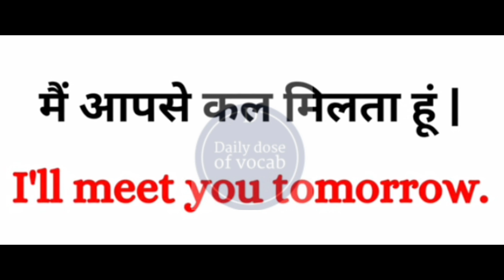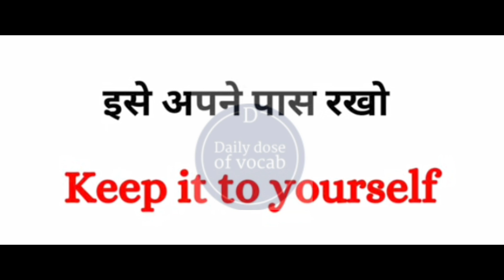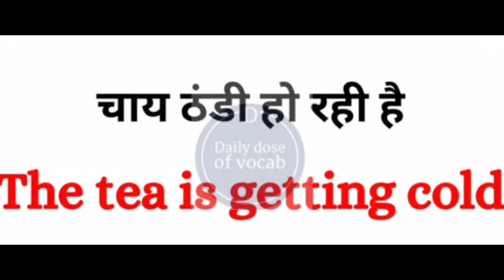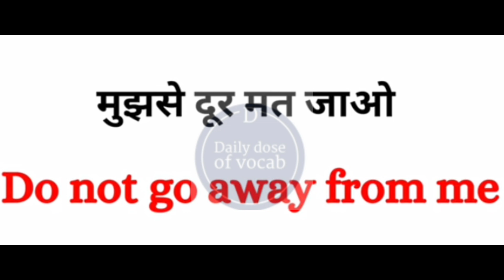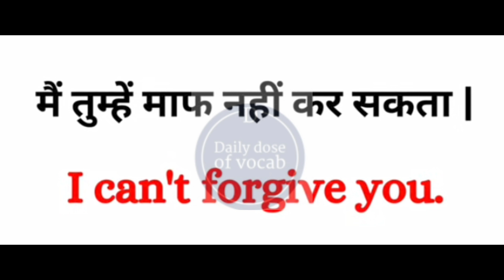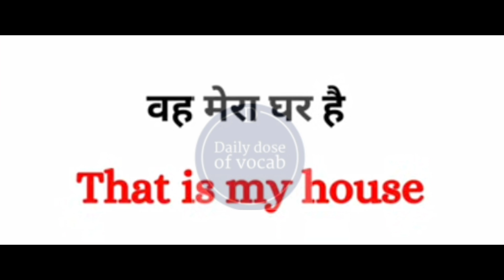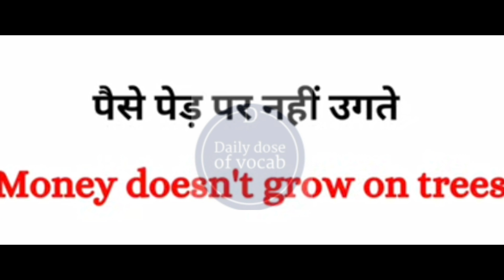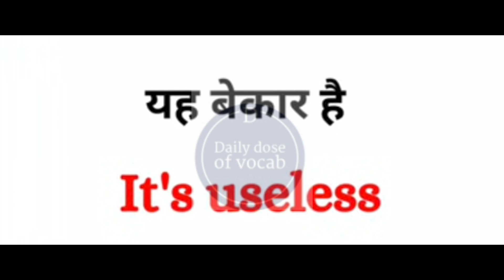Daily Use english sentences || English Sentences for daily life use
New english sentences for daily use